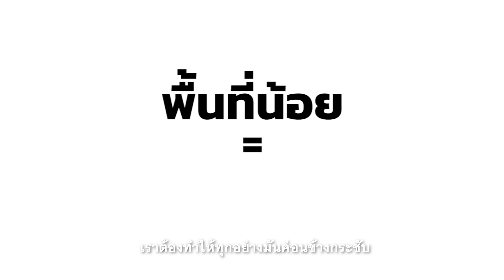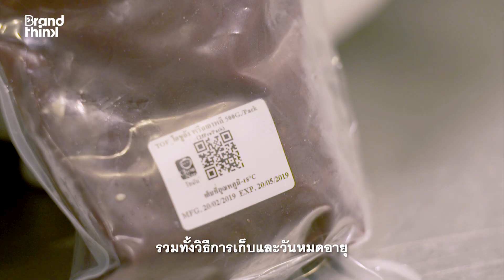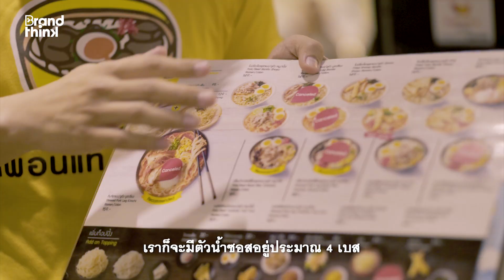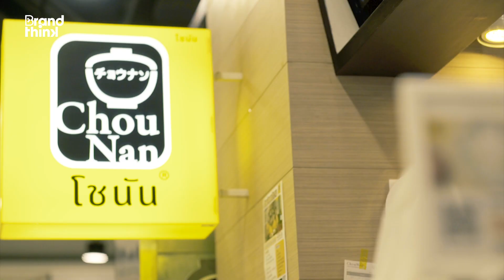เคล็ดลับขายดีบนพื้นที่จำกัด ❘ Free Trick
เคยสงสัยไหมว่าทำไมร้านอาหารที่มีพื้นที่เล็ก ๆ อย่าง "ChouNan" ถึงเสิร์ฟอาหารได้รวดเร็ว และจัดการกับจำนวนลูกค้าเยอะ ๆ ได้ดี แล้วพื้นที่ร้านเล็ก ๆ ในห้างจะทำได้จริงเหรอ ?
วันนี้เราเลยอยากเอาเทคนิคการ Lean ธุรกิจดี ๆ จากร้านอาหารจานด่วนอย่าง ChouNan มาฝากกัน